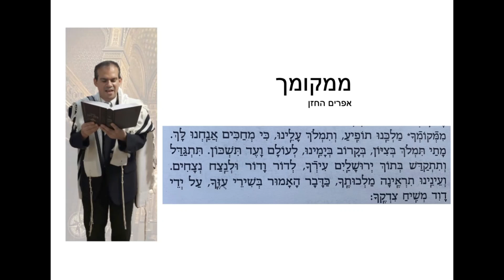Mimkomcha Kah Ribon Efraim Hachazan - ממקומך ק-ה ריבון אפרים החזן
Mimkomcha from Shacharit Kedusha Prayer on Shabbat and Yom Tov to the tune of Kah Ribon from Dveykus
ממקומך מתפילת שחרית קדושה בשבת ויום טוב למנגינה ק-ה ריבון מחברת דביקות

Efraim Hachazan :עוד הקלטות זמין ביוטיוב בערוץ
Additional videos/recordings available at Efraim Hachazan on Youtube